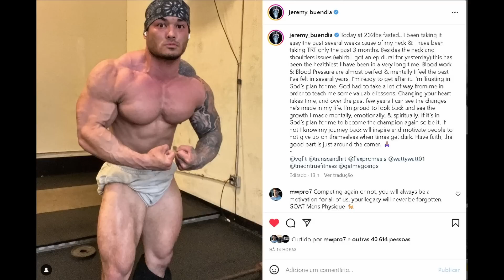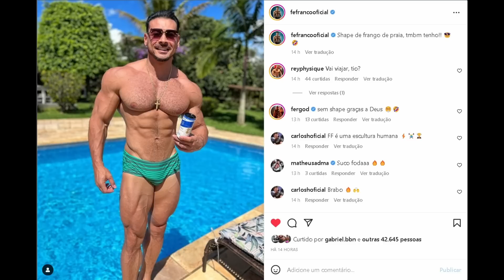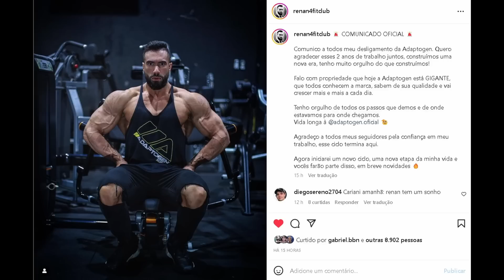FRANCO SECANDO - BUENDIA APARECE GIGANTE E VAI VOLTAR AOS PALCOS + JAY CUTLER E MAIS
Buendia está gigante e vai voltar a competir. Franco atualiza shape. Leandro Peres está gigante. Jay cutler mostra fisico aos 49 anos de idade e chama atenção dos fãs. Renan 4fit fora da adaptgen tudo isso e mais nesse video

00:00 INTRO
00:20 Buendia gigante + vai voltar esse ano
02:47 franco shape atual + motivado para duelo
03:45 Dr peanut promoção
04:45 Jay cutler shape atual aos 49 anos
05:47 Leandro Peres shape atual em off season
06:39 Renan 4fit fora da adaptogen

JEREMY BUENDIA, FELIPE FRANCO, JAY CUTLER, LEANDRO PERES, RENAN 4FIT